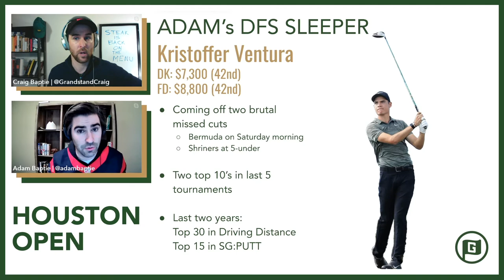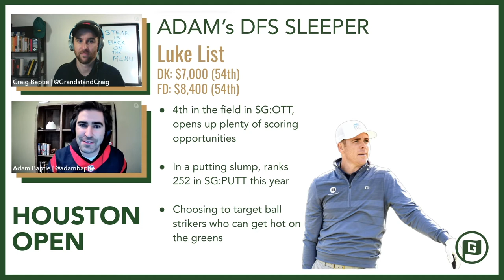Houston Open 2020 - PGA DFS Sleepers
We each pick three of our favourite PGA golf DFS sleepers on DraftKings and FanDuel for the upcoming Houston Open. We define a sleeper as being under $7,500 on DraftKings. Watch to see who we like this week and why they may be worth rostering!

0:51 - Kristoffer Ventura
2:45 - Cameron Tringale
4:57 - Luke List
6:50 - Matthew NeSmith
8:59 - Carlos Ortiz
10:16 - Sepp Straka